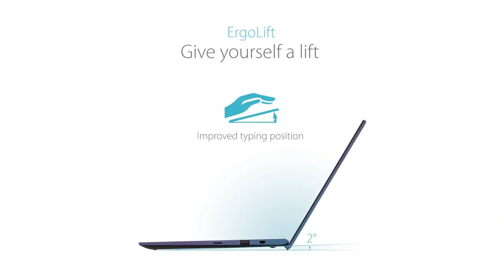ASUS India - X412 8th Gen Core i5 Processor-NVIDIA Geforce MX230-8GB-512 SSD